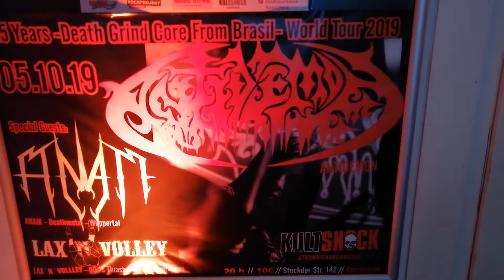🇩🇪 Marcelo Alves - Antidemon - Remschied, Germany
Marcelo Alves em Remschied, Germany. Com a banda Antidemon na "Tour 25 Years Europe Season" (2019). Este concerto foi realizado no Jesus Freak.